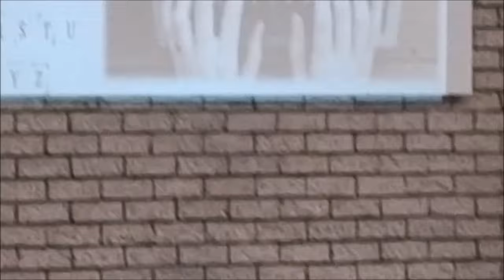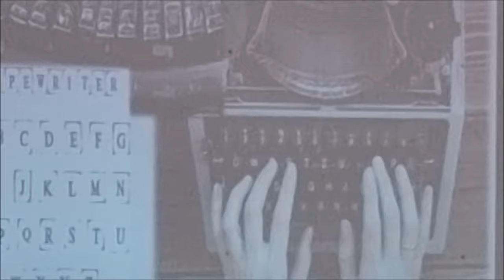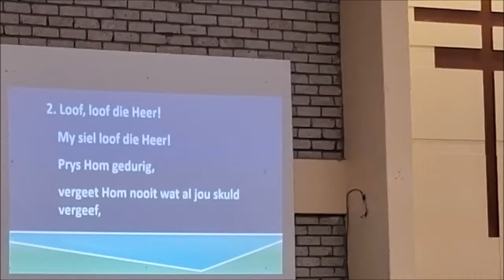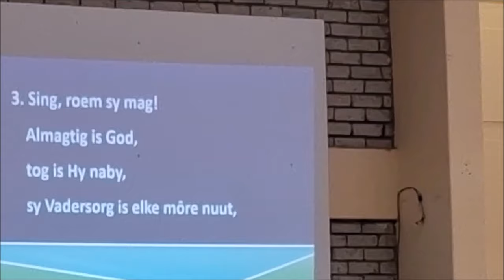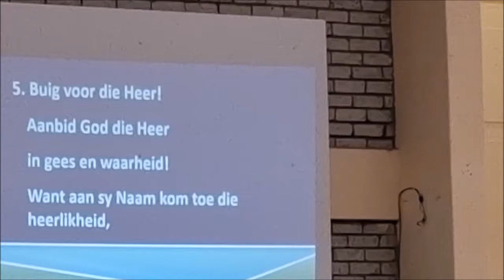2024/10/27 Hebreërs 7:23-28 Gesamentlike nagmaal by die VG Kerk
00:00:00 Kerkklok
00:00:20 Verwelkoming, votum en seëngroet – ds Walter Philander
00:03:02 Samesang
00:20:14 Blessings
00:24:13 NSG 45
00:26:45 Ds Driaan Pretorius
00:28:09 Wyk 6 doen gebed
00:28:46 Wyk 6 lees Hebreërs 7:23-28
00:31:29 Prediking
01:00:00 Gebed
01:01:26 Koorsang
01:04:11 Nagmaalformulier – ds Walter Philander
01:09:36 Geloofsbelydenis
01:10:50 Bediening van die nagmaal
01:20:22 Dankgebed – ds Martin Goosen
01:22:05 Danklied
01:25:06 Seën vir mekaar